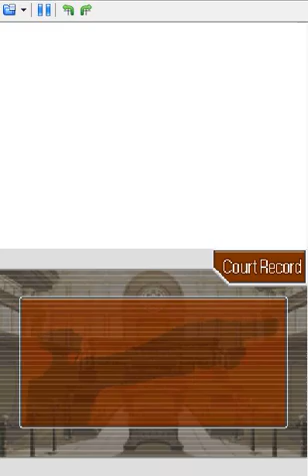Lets Play Phoenix Wright Justice For All Part 26 The Client Revealed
what are we going to do now